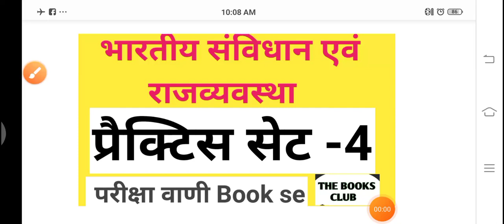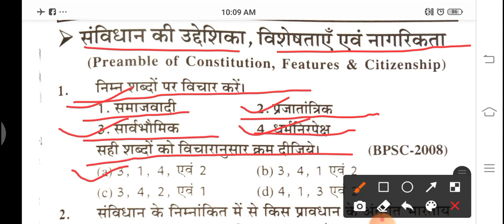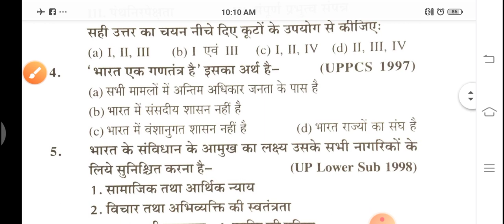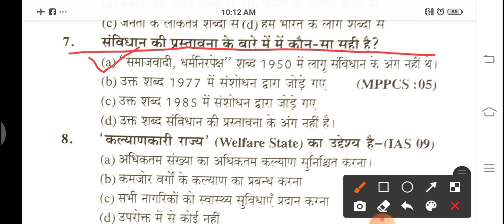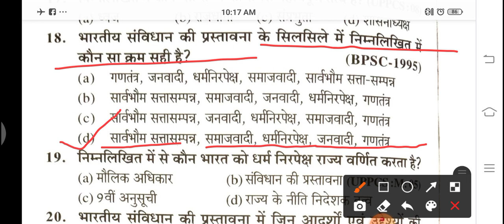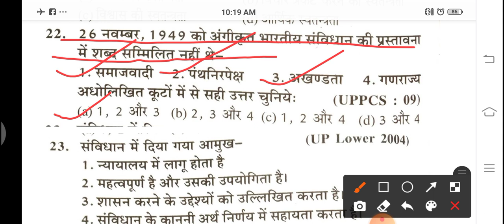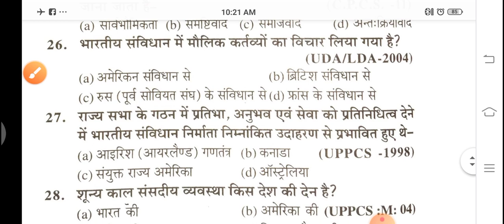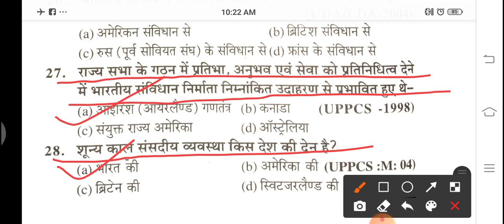polity भारतीय संविधान एवं राजव्यवस्था प्रैक्टिस सेट -4 Most important Questions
मित्रों आपलोगों को ऐसे ही प्रैक्टिस सेट मिलते रहेंगे